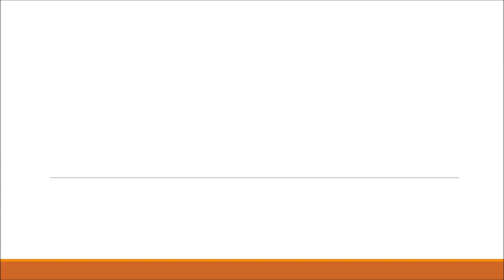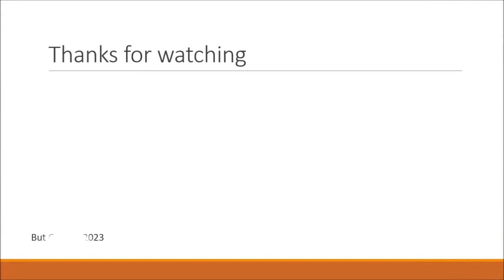shoeplay rtjIU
Topics:
Microplastic destroys beneficial bacteriophages.
Einstein's theory was put to the test. The results of 16 years of testing have been published.